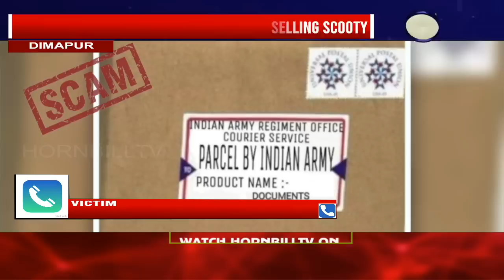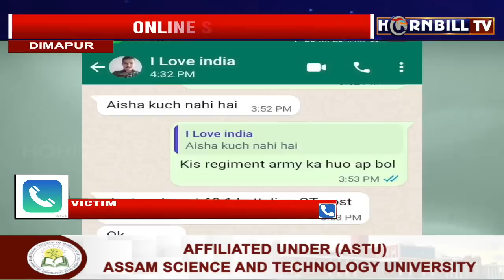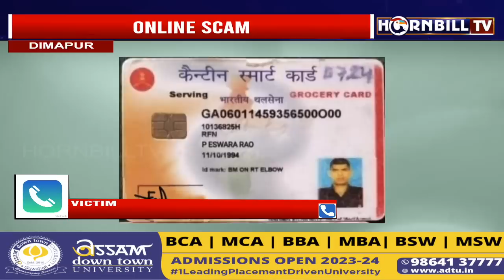ONLINE SCAM | SCAMMER LOOTS NAGA BOY ON PRETEXT OF SELLING SCOOTY